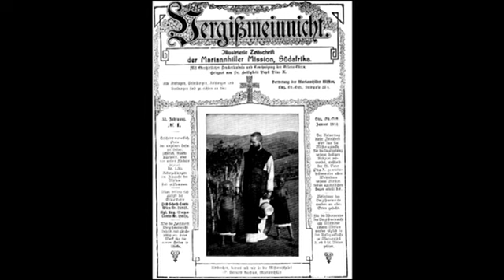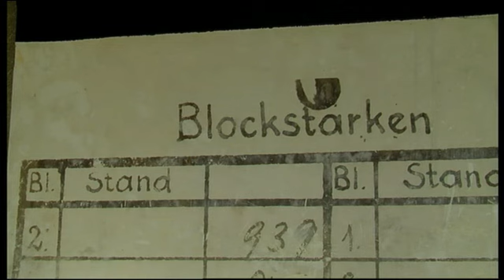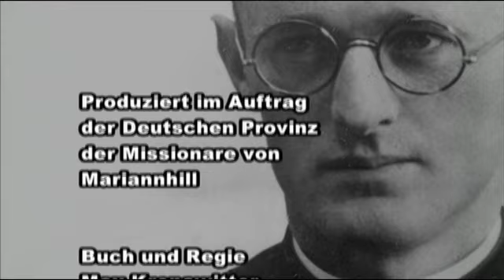Liebe verdoppelt die Kräfte - Pater Engelmar Unzeitig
Pater Engelmar Unzeitig war Gefangener im Konzentrationslager Dachau. Er meldet sich freiwillig für die Pflege von Flecktyphuskranken. Am 2. März 1945 starb er. Mithäftlinge bezeichneten ihn als "Engel von Dachau"